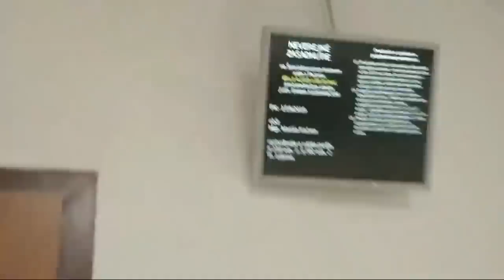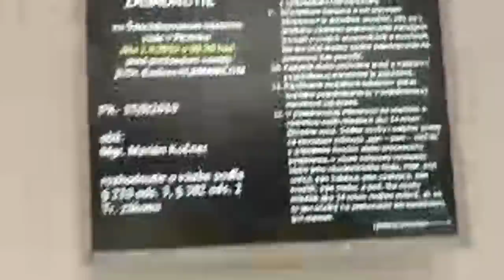Live: Marian Kočner a ponechanie vo väzbe. Prokurátor Šanta: Idú ho pustiť! #11.81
Na špecializovanom trestnom súde v Pezinku sa odohrá mimoriadny procesov v Mariána Kočnera.
Miesto: Špecializovaný trestný súd Pezinok.
Osoby: Marián Kočner,  Ján Šanta, Martin Daňo
Iné: megalodon, gorila, nakrúcanie, politika, vláda, parlament, SMER-SD, demokracia, totalita, smrť, genocída, národ, poslednyprezident , prezident,.